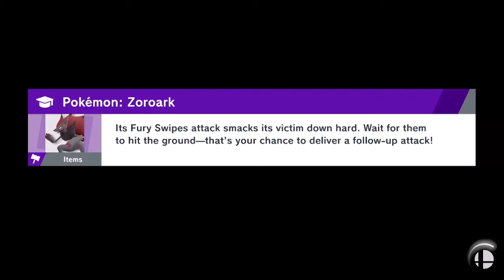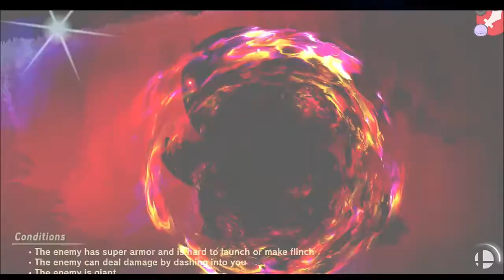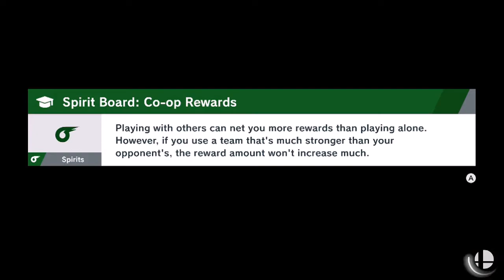GOONSPLAY - Super Smash Bros Ultimate - Episode 2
david didnt take his pants off :/